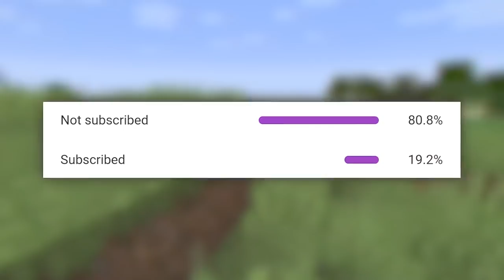Minecraft, But There Are Custom Portals (Mod Download In Description)(Reaction Video)(My Reaction)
Introducing my new memberships that include great perks for the viewer and for the first 20 people I will follow you on any platform that you want and shout you out in a video if you want. More details on memberships when you click the link below please check it out thank

Mod Tutorial
This guide will explain how to install Any Dimension Mod for Minecraft 1.11 and older versions. All download links can be find below.

- Download and install Minecraft Forge API.
- Download Any Dimension Mod.
- Open the Mods folder for that go in Start and Run: %appdata%\.minecraft/mods.
- Drag the files to your Mods folder (once downloaded Minecraft Forge and test it should auto create this folder).
- Open your Minecraft launcher and make sure to use the profile the forge api created.

MOD DOWNLOAD

Backup Mod File (Website):

If you enjoy the mods consider getting my membership for exclusive mods my members get every mod

Original Video Link:

This video I reacted to Wisp and he did a great job with this video his link will be below as well as a link to the original video

All I wanna say is I loved the video so much and I think what wisp is doing is great and that these videos are very entertaining and are doing well for him I'm glad. Good job Wisp Great Video Dream Brought a great genre to knowledge of everyone and its great to see that other people can use his ideas to make more and better videos. Great job again Wisp.